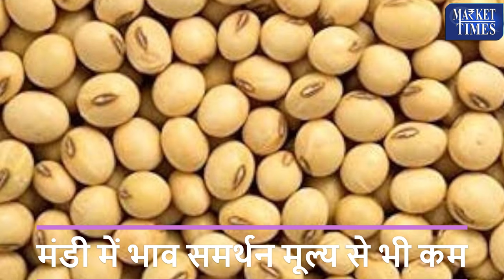MSP पर सोयाबीन खरीदी के फैसले के बाद भाव में आई तेजी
Alasande Gram
Almond(Badam)
Ambada Seed
Amla(Nelli Kai)
Apricot(Jardalu/Khumani)
Arecanut(Betelnut/Supari)
Avare Dal
Bajra(Pearl Millet/Cumbu)
Banana - Green
Barley (Jau)
Bay leaf (Tejpatta)
Beaten Rice
Bengal Gram Dal (Chana Dal)
Bengal Gram(Gram)
Ber(Zizyphus/Borehannu)
Betal Leaves
Bhindi(Ladies Finger)
Big Gram
Bitter gourd
Black pepper
Bottle gourd
Broken Rice
Broomstick(Flower Broom)
Bunch Beans
Camel Hair
Cashew Kernnel
Castor Oil
Castor Seed
Chapparad Avare
Chennangi (Whole)
Chennangi Dal
Chikoos(Sapota)
Chili Red
Chilly Capsicum
Chow Chow
Chrysanthemum(Loose)
Cinamon(Dalchini)
Cluster beans
Coconut Oil
Coconut Seed
Coriander(Leaves)
Corriander seed
Cotton Seed
Cowpea (Lobia/Karamani)
Cowpea(Veg)
Cucumbar(Kheera)
Cummin Seed(Jeera)
Custard Apple (Sharifa)
Daila(Chandni)
Dal (Avare)
Dry Chillies
Dry Fodder
Dry Grapes
Duster Beans
Egypian Clover(Barseem)
Elephant Yam (Suran)
Field Pea
Fig(Anjura/Anjeer)
Flower Broom
Foxtail Millet(Navane)
French Beans (Frasbean)
Galgal(Lemon)
Gingelly Oil
Ginger(Dry)
Ginger(Green)
Gladiolus Bulb
Gladiolus Cut Flower
Goat Hair
Gram Raw(Chholia)
Green Avare (W)
Green Chilli
Green Fodder
Green Peas
Groundnut (Split)
Groundnut pods (raw)
Guar Seed(Cluster Beans Seed)
Gur(Jaggery)
He Buffalo
Hippe Seed
Honge seed
Hybrid Cumbu
Indian Beans (Seam)
Indian Colza(Sarson)
Isabgul (Psyllium)
Jack Fruit
Jowar(Sorghum)
Jute Seed
Kabuli Chana(Chickpeas-White)
Karbuja(Musk Melon)
Kartali (Kantola)
Kharif Mash
Knool Khol
Kodo Millet(Varagu)
Kulthi(Horse Gram)
Ladies Finger
Lak(Teora)
Leafy Vegetable
Lentil(Masur)
Little gourd (Kundru)
Long Melon(Kakri)
Lotus Sticks
Mahua Seed(Hippe seed)
Maida Atta
Mango (Raw-Ripe)
Marigold(Calcutta)
Marigold(loose)
Masur Dal
Methi Seeds
Methi(Leaves)
Mint(Pudina)
Moath Dal
Mousambi(Sweet Lime)
Mustard Oil
Myrobolan(Harad)
Nearle Hannu
Neem Seed
Nelli Kai
Niger Seed (Ramtil)
Onion Green
Other Pulses
Paddy(Dhan)
Papaya (Raw)